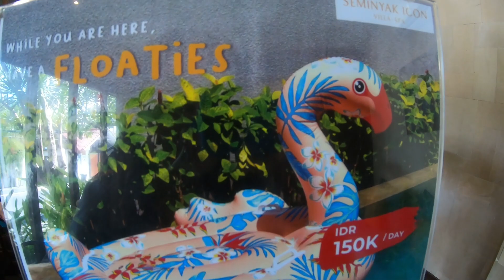Seminyak Icon - By Karaniya Experience ｜卡拉尼亚体验塞米亚克地标酒店 ｜BEST PRIVATE POOL VILLA IN BALI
It is very comfort and good stay for couple to have romantic getaway.
Service is tip top and food were tasty.

Hotel Name:   Seminyak Icon - By Karaniya Experience
Address: Dewi Madri, Jl. Bali Deli, Seminyak, Kec. Kuta, Kabupaten Badung, Bali 80361